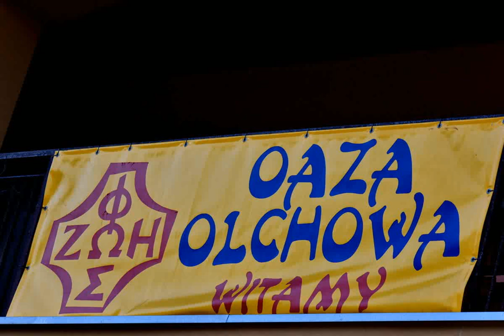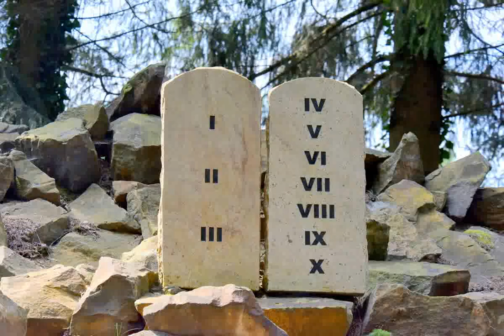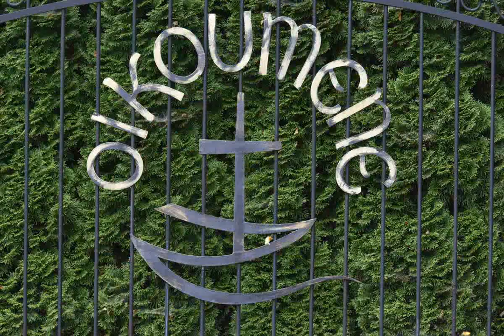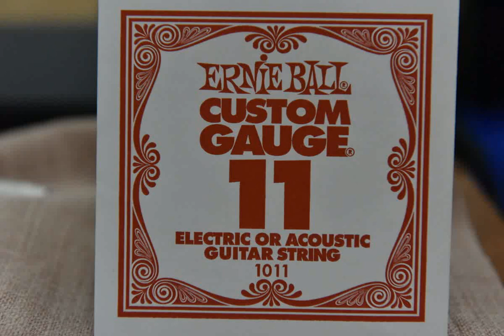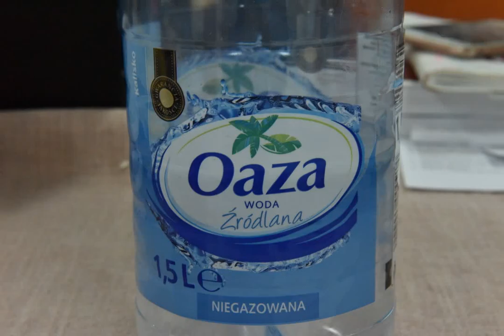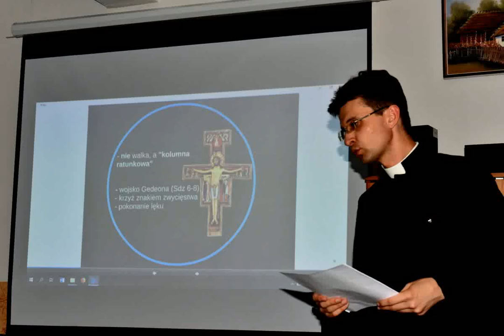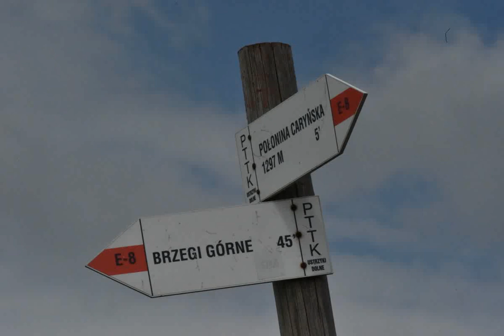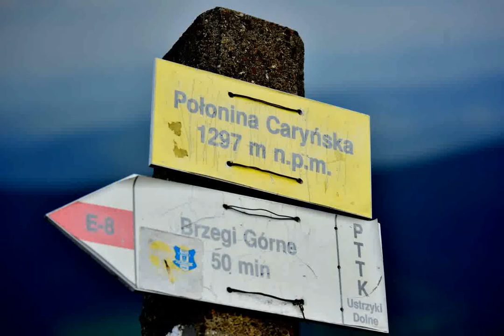OLCHOWA 2018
Fotograficzno-muzyczna reminiscencja z II turnusu oazowego w Olchowej